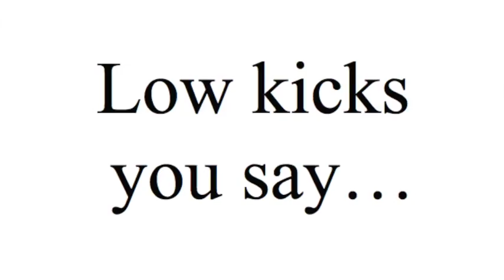BaGuaZhang sparring application.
5th generation Master, LiuMenGeng helps Josef Haber with some combat ideas that have MMA application.